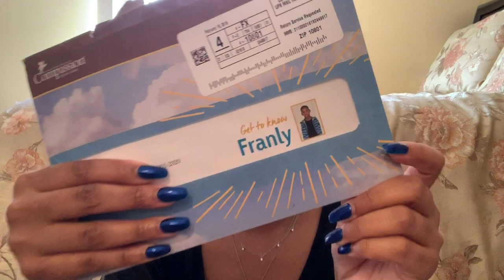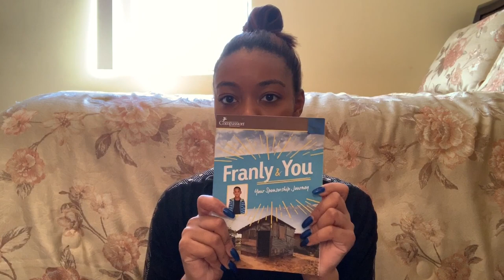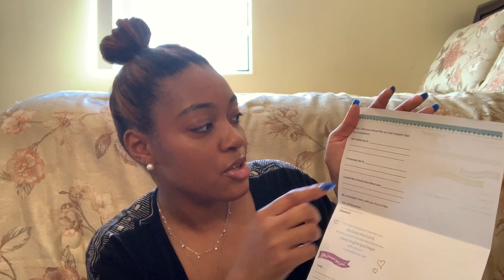I GOT A CORRESPONDENCE CHILD! | Compassion International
Heyyyyy guys!

I got Compassion mail today!! Finally I was paired with a correspondence child and he's the cutest thing ever!

-VIDEO DETAILS-